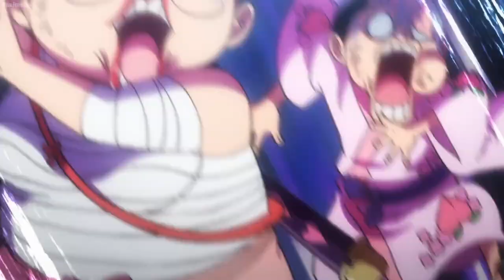One piece Onigashima Yamato Vs Ace「 AMV」Get Through